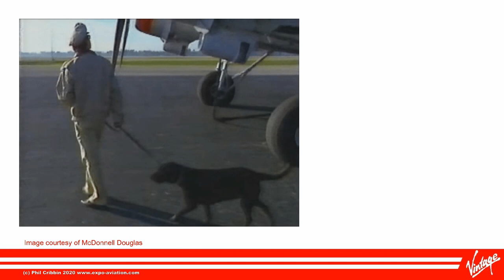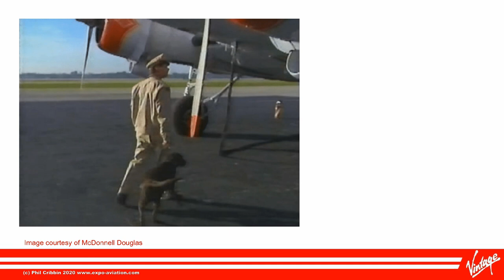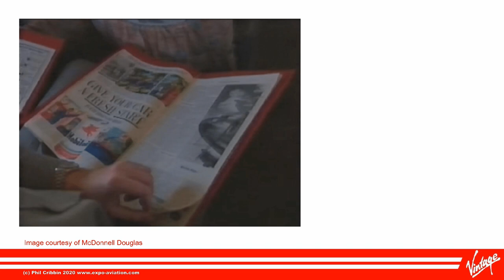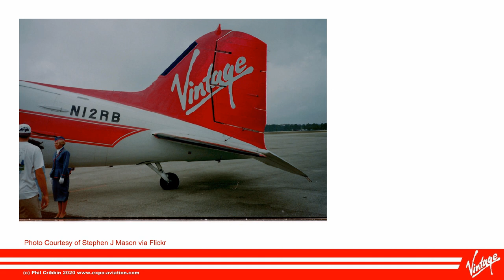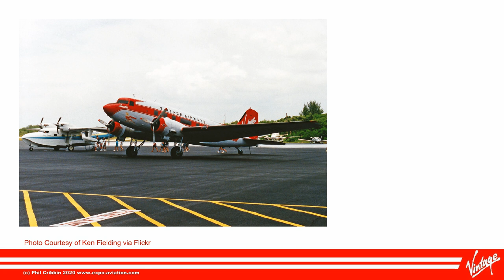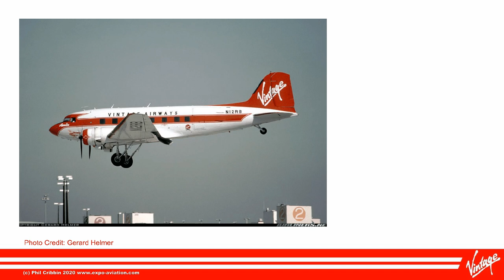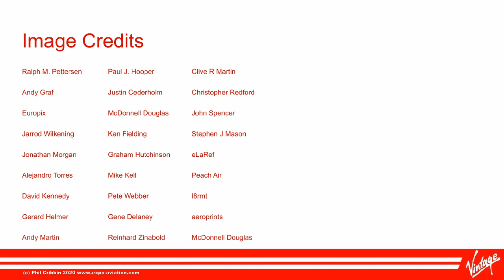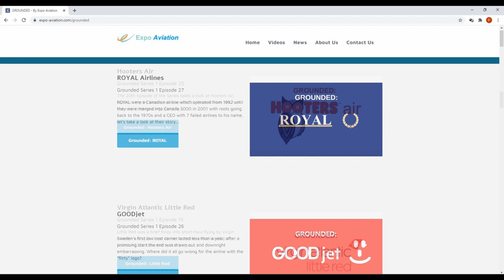Grounded: Vintage Airways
This episode of Grounded takes a look at Vintage Airways, an aviation oddity from Florida. They not only operated scenic tourist flights with Douglas DC-3s but took their passengers on a trip back in time to 1945. With a livery inspired by Virgin Atlantic it comes as no surprised that the Virgin Group were involved. Vintage operated for a couple of years in the early 1990s, so pack up your troubles in your old kit bag and strap in in for todays flight through history.

This episode was a "Plan B" as I wanted to do something special for the Christmas Holidays but my original plan just wasn't achievable on a 2 week turnaround, after reading several positive comments recently I thought I would try and do "something" and this episode is the result of that. So, consider this a bit of a Christmas special.

* I would also like to take this opportunity in wishing you all a Merry Christmas or Happy Holidays and hope that you all have a great new year. I would also like to thank you for helping my channel grow, I am truly gobsmacked with how this channel has grown this year. I also am thrilled to see that "Grounded" is still being watched by more than 4 people, I enjoy working on them but it's better knowing folks actually enjoy watching them ;) I have quite a few episodes in the works so check back for those or better yet, subscribe to catch them as they land :)

I've got a website!